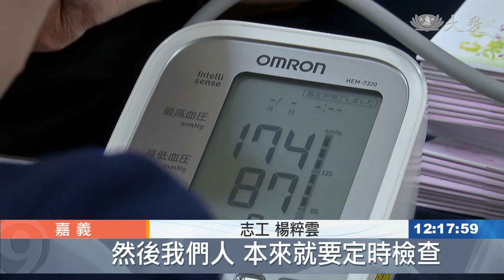攏底嘉 慈濟診所守護健康好厝邊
關懷環保志工，還有社區民眾的健康，今天嘉義慈濟診所的醫師、蔡任弼主任帶領醫護人員，來到民雄工業區的共修處，做醫療諮詢，為他們健康把關。
20多位志工，一早做環保後，就來這裡報到，因為今天有嘉義慈濟診所做醫療諮詢。

慈濟診所醫師 蔡任弼：「我們的志工 特別是環保志工，都比較熱心做慈濟的一些活動，比較沒有在照顧自己的身體，有機會我們就儘量直接到現場，跟他們做這樣的醫療諮詢，也希望可以幫他們解決一些問題。」

志工每天認真耕福田，也要照顧健康，醫療團隊除了衛教隱藏性高血壓、高血脂問題，也叮嚀要定期做檢查。

志工 楊粹雲：「我緊張的時候，走路喘的時候 血壓都是比較高，剛才量起來也很高，給我們很大的福利，然後我們人 本來就要定時檢查。」

慈濟志工 羅仁材：「我們醫師也很發心，這些環保志工在做，要照顧環保志工的健康，高血壓 他(蔡醫師)說，你的血壓很高 平時要注意。」

愛的醫療，全人照顧，為默默付出的社區菩薩，做好健康把關，讓他們能夠開心做慈濟。

嘉義報導：邱慧玲 陳柏州。